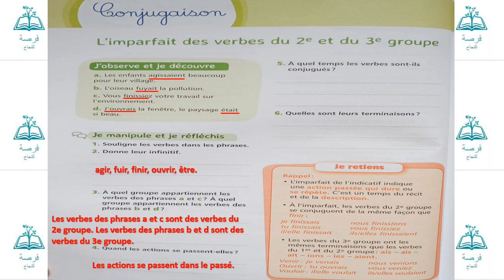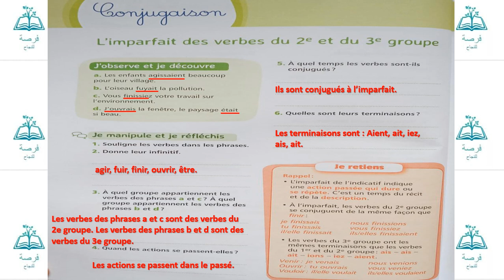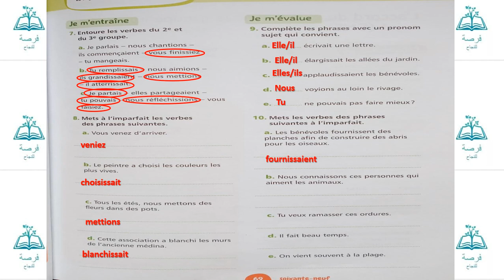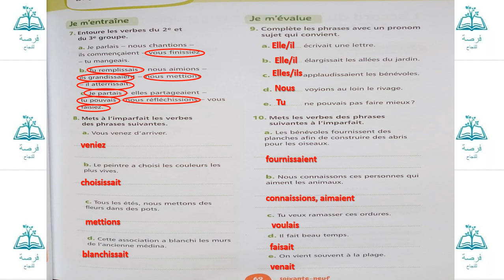l'imparfait des verbes du 2 et 3 groupes pages 68_69 unité 3 (mes apprentissages en français 6AP)